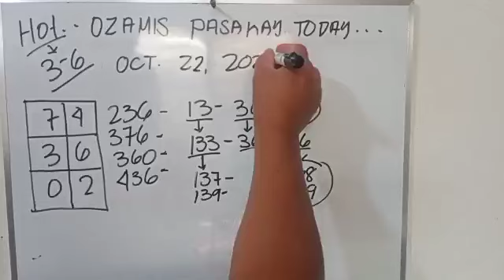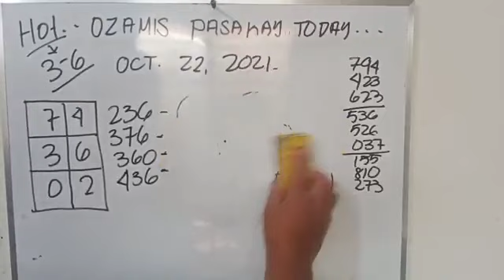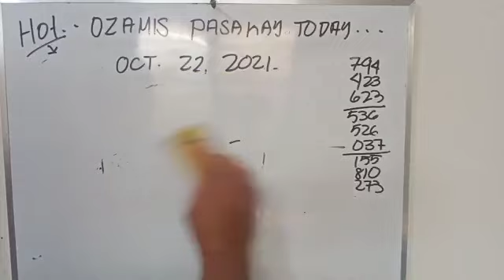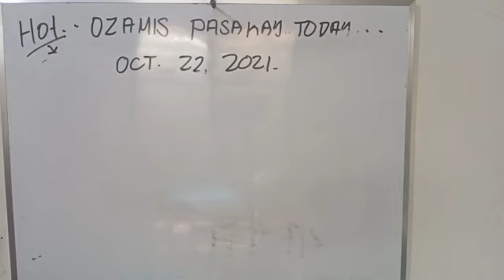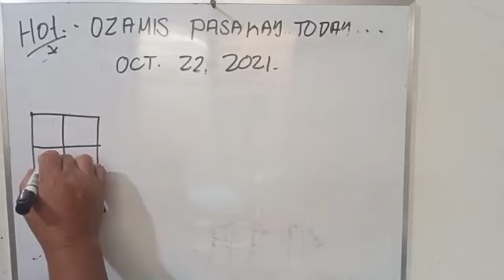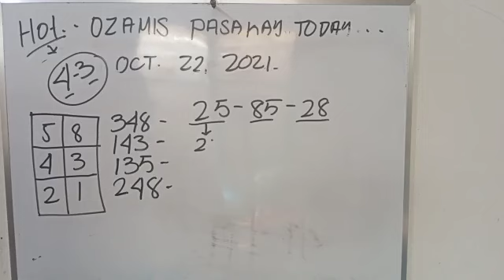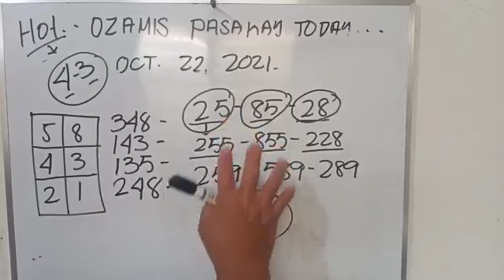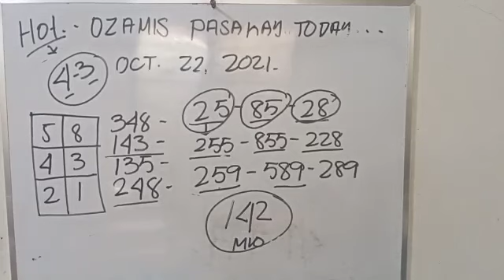SWERTRES RESULT TODAY OCTOBER 22 2021